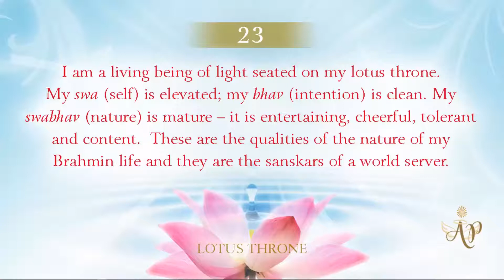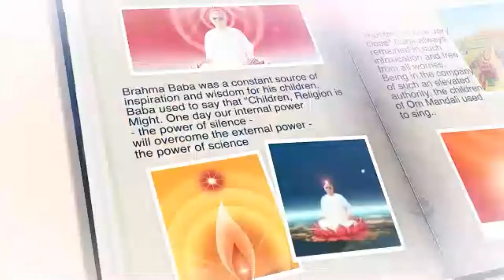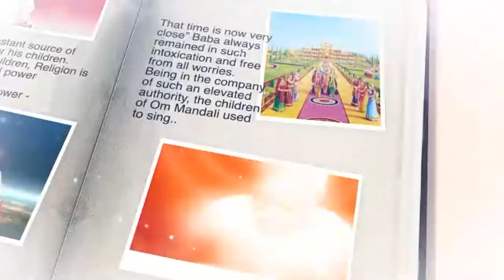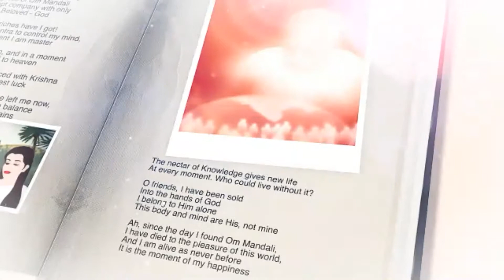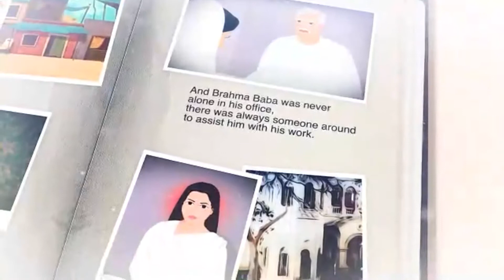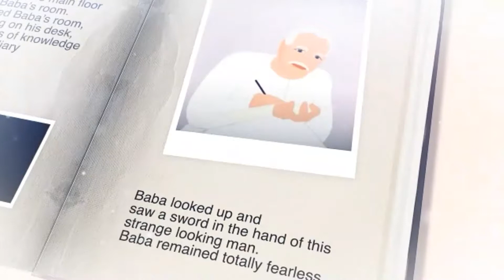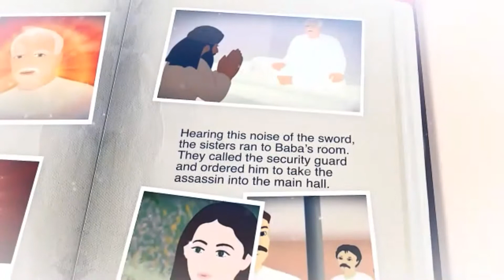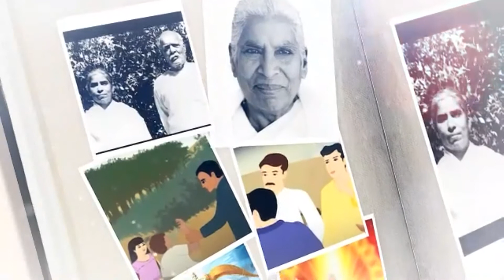Lotus Throne - Soul Consciousness - Mature as a World Server #22 (Hindi)